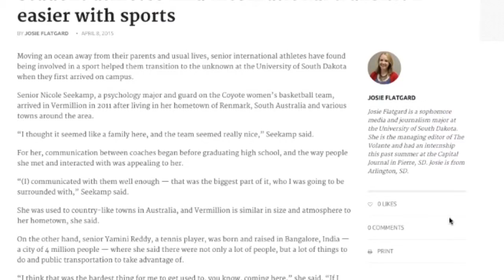The Daily Verb — April 12, 2015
A planner for your day at USD featuring events on campus, the latest weather information and a look at what's trending at volanteonline.com.

Producer - Trent Opstedahl
Director - Jackie Hendry
Anchors - Braley Dodson and Michael Geheren
Online & Multimedia Editor - Braley Dodson
Floor Director - Megan Card
Managing Editor - Josie Flatgard
Editor-in-Chief - Trent Opstedahl